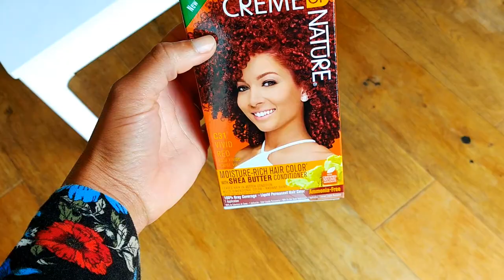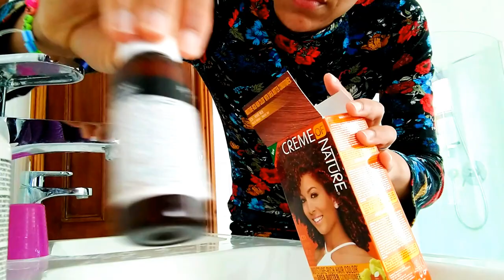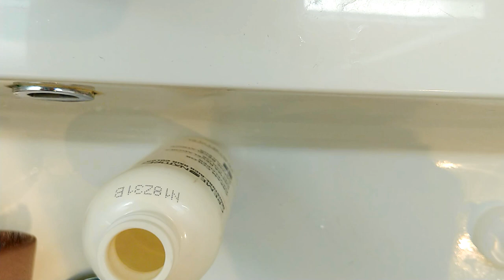Dyeing 4C Natural Hair At Home - Creme of Nature - Vivid Red - Review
I dyed  my natural hair using Creme of Nature Vivid Red at hoe. My hair is natural. The dye worked well and I was happy with the result.